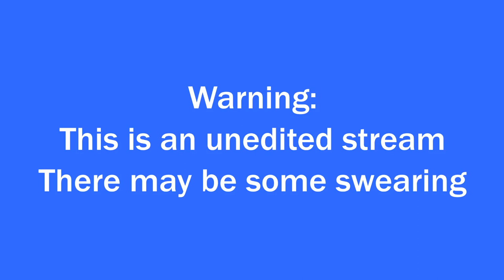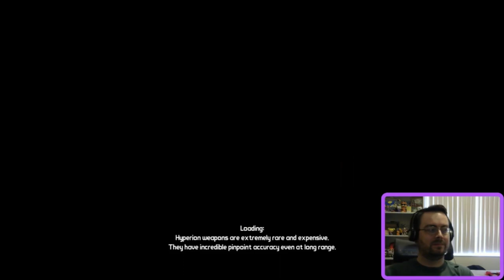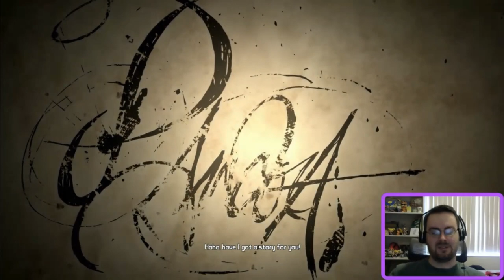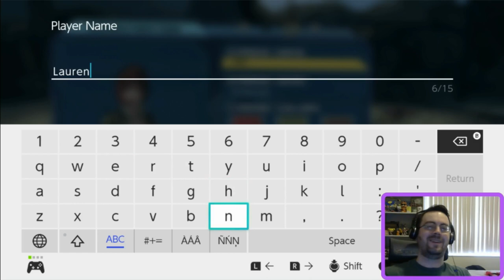Game, Set, Match Witts - Borderlands 3/30/23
Let's solve all our problems with shooting!